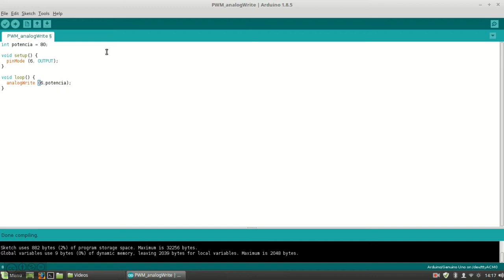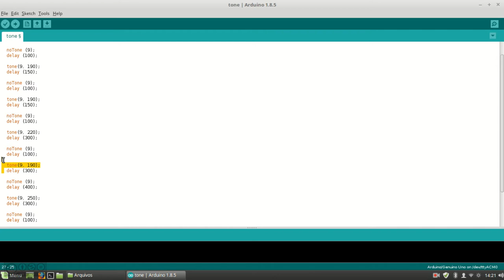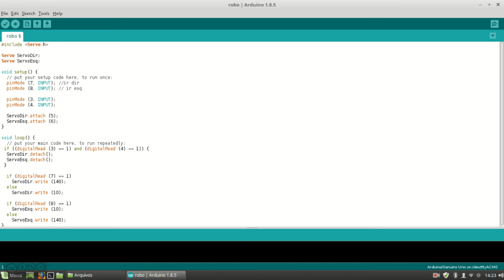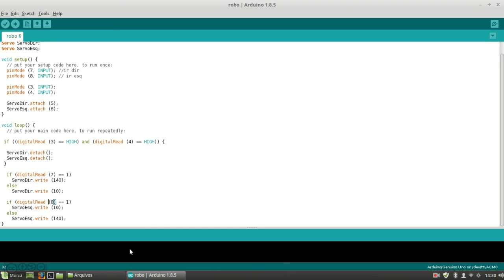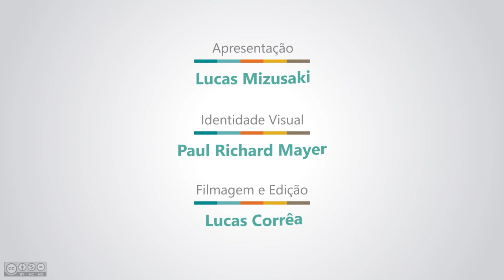Aula 8 - Um pequeno projeto de Arduino